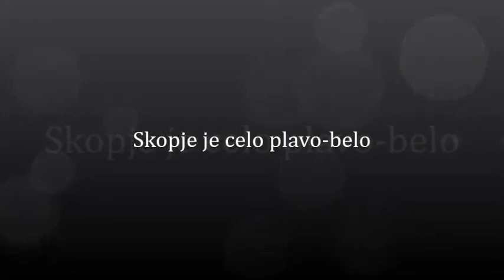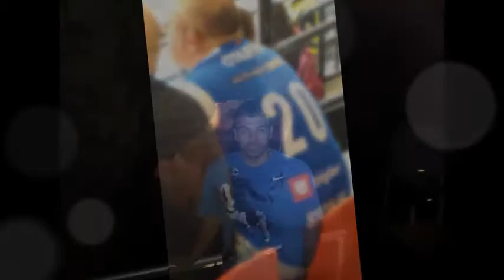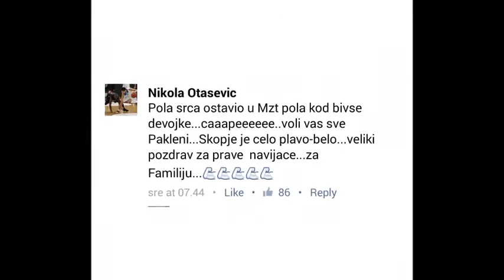SKOPJE JE CELO PLAVO BELO